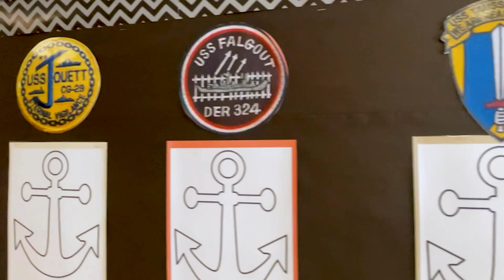Gravely Elementary School celebrates Gravely Day with acts of service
Gravely Elementary School students, staff, and community members celebrated the second annual Gravely Day by giving back the community with acts of service. On June 2nd, 2021, then Governor of Virginia, Ralph Northam, recognized the 50th anniversary of Samuel L. Gravely, Jr.'s promotion to the rank of admiral in the United States Navy. With this promotion, he became the first African American flag officer of the U.S. Navy.

The school recognizes its namesake by giving back to the community on this day. Each grade level is tasked with a service project. These projects consist of creating cards and filling bags of candy for the service men and women of the USS Gravely, grounds cleanup, including trash pick up around the school, and creating care packages for those in need.

Watch now to learn more about Gravely Day.